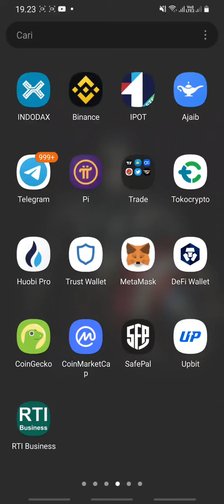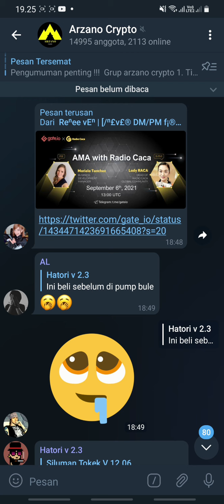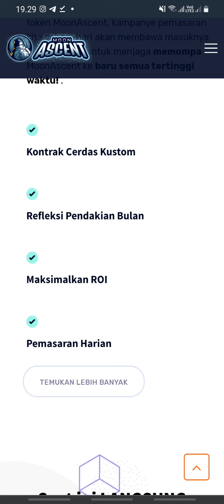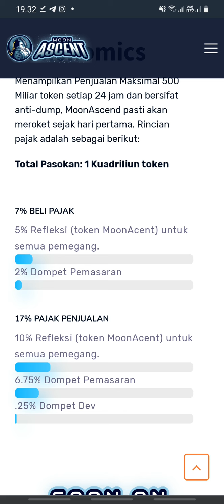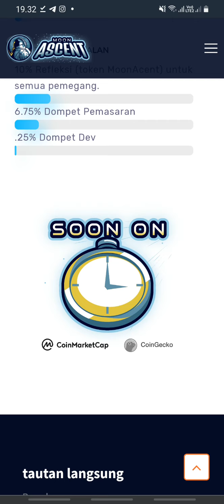ANTI DUMP !! PENJUALAN DIBATASI HANYA 500 B TOKEN - POTENSI BULL RUN NYA CEPAT - MOONASCENT TOKEN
Inovasi Max Sell kami menarik pemegang asli seperti Anda dan membuat pesanan jual apa pun berdampak kecil pada grafik. Saat Anda sedang memegang tas besar token MoonAscent, kampanye pemasaran kita sehari-hari akan membawa masuknya investor baru untuk menjaga memompa MoonAscent ke baru semua tertinggi waktu! .

Innovation in Tokenomic: ANTI-DUMP